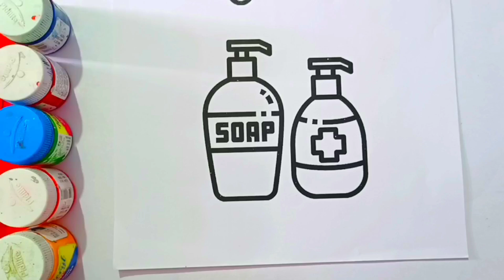Soap bottle Drawing, Painting & Coloring For Kids and Toddlers_ Child Art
Hello cute baby's 💖😘

**About**
Are you ready to embark on a colorful adventure of artistic expression? Watch as the magic unfolds on our channel, with beautiful drawing, painting, and coloring activities specially designed for kids and toddlers. Ignite the spark of creativity within your little ones with our captivating videos that showcase the joy of putting crayon to paper. From whimsical cartoons to stunning landscapes, your children will be enthralled by the world of art. Get ready to make art come to life through dynamic colors and imaginative strokes. Explore the boundless possibilities of drawing and coloring art for kids on our channel.

guys Today  I made a kids drawing, Coloring , painting video Easy step by step Kids **

*Hindi*

Hello baby's ❤️ is video me hum apko drawing, colouring, painting Karna or banana sikhayenge to is video ko last tak dekhe

Kids panting
drawing pictures
Kids Painting pictures
ABCD
ABC
Kids Art
Drawing
Painting
Coloring
Art For Kids
Toddlers Art
Kids Drawing
Painting For Kids
Coloring For Toddlers
Art Tutorials For Kids
Drawing Tutorials For Kids
Painting Tutorials For Kids
Coloring Tutorials For Kids
Painting For Toddlers
Coloring For Toddlers
Drawing For Kids
Beautiful Drawing
Beautiful Painting
Beautiful Coloring
Painting Lessons For Kids
Coloring Lessons For Kids
Art For Kids And Toddlers